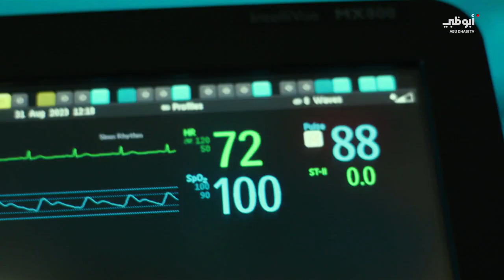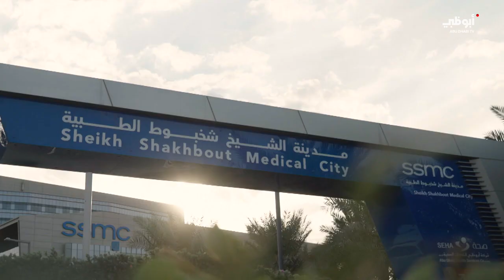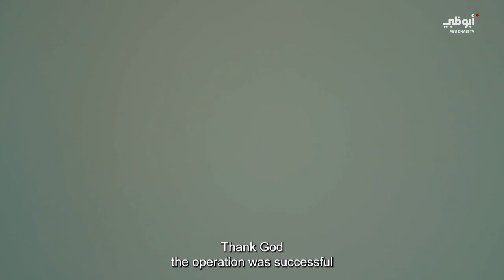Obesity Treatment Journey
Turki shares his successful treatment journey from obesity to wellness at SSMC.
تركي يشارك رحلته العلاجية الناجحة من السمنة إلى الصحة في مدينة الشيخ شخبوط الطبية